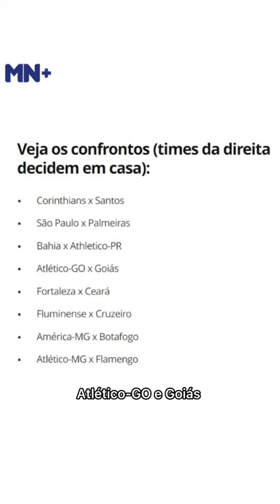Fla x Atlético MG, Cor x Santos: veja sorteio das oitavas da Copa do Brasil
A CBF definiu em sorteio nesta terça-feira os confrontos das oitavas de final da Copa do Brasil 2022. Em seguida haverá o sorteio dos mandos de campo.

E você? O que achou do adversário do seu time? Tá moleza ou tá difícil?